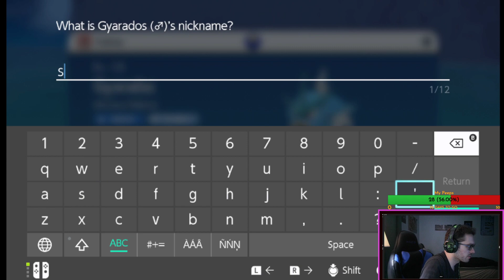They don't call Them the Elite Four for nothing! / Pokemon Scarlet Pt. 8